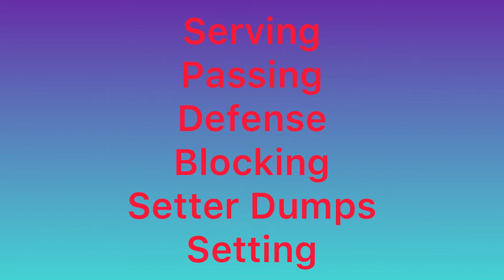Kinley Kerbs Salt Lake City Showdown